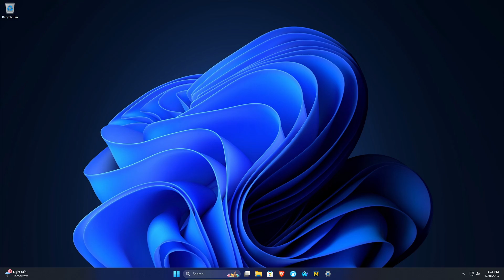This Is One Of The Best Things You Can Do To Improve Privacy & Security On Your Electronic Devices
This is one of the number 1 things you can do as a user to improve privacy and security on your electronic devices, including smartphones and home computers.

Mullvad VPN
Encrypted USB